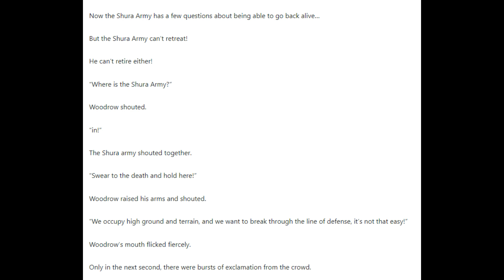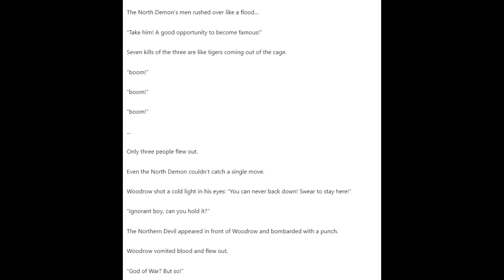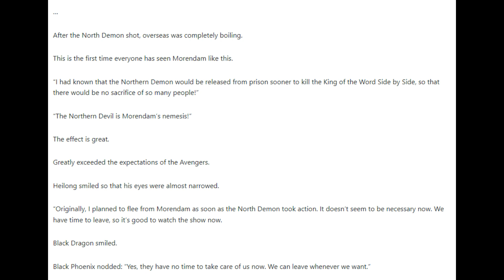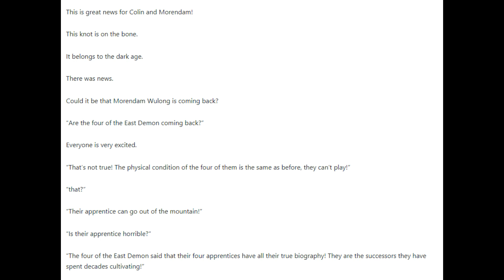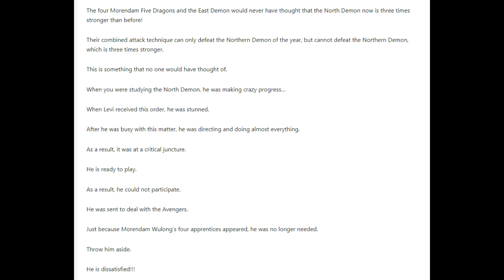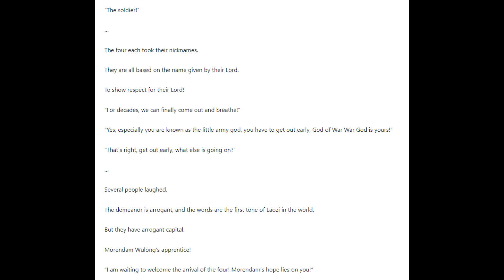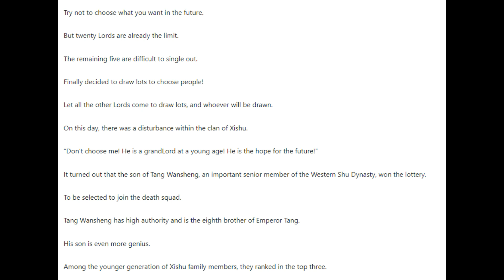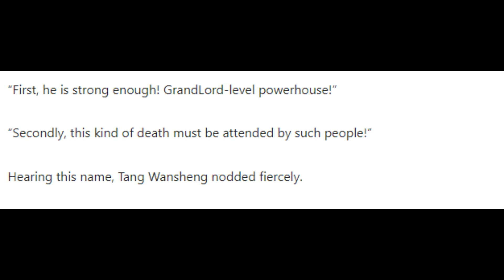The Protector Chapters 1476 - 1480